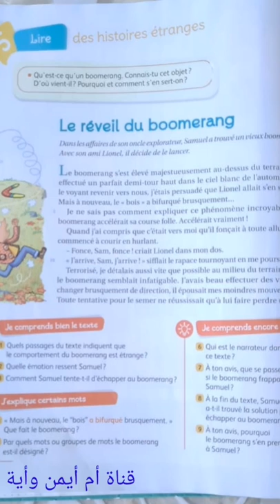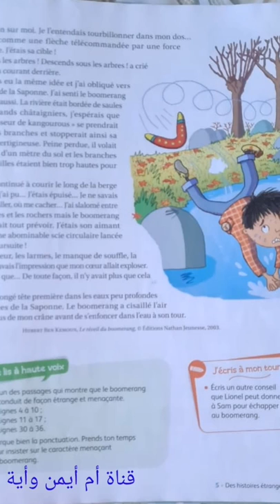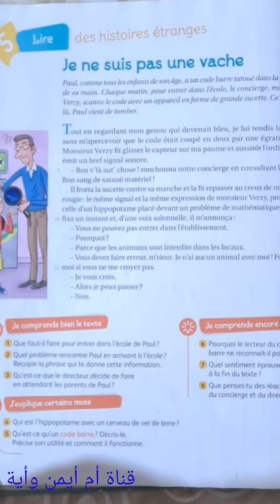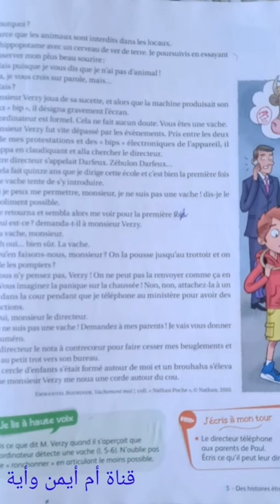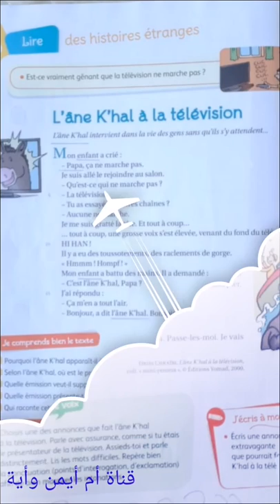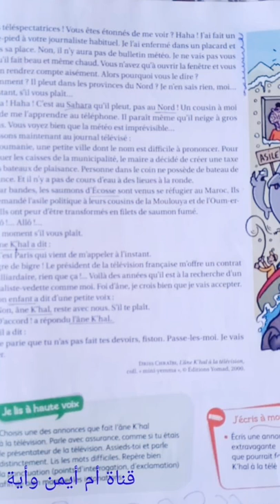Croque-feuille CE2 Unité 5 les textes de lecture P. 64,65,66,67,68 et 69